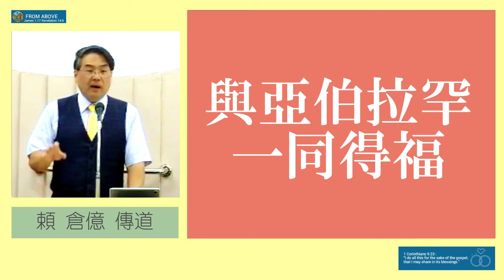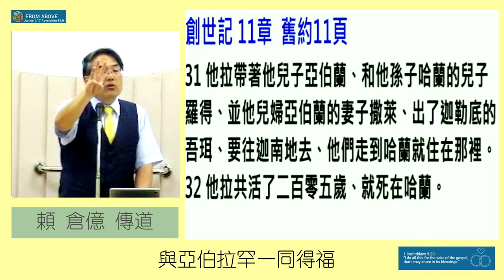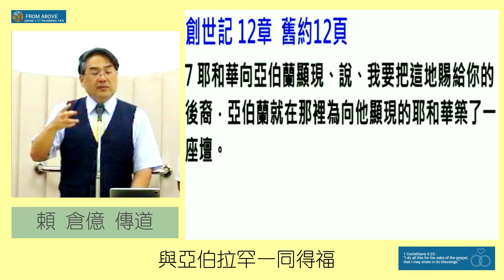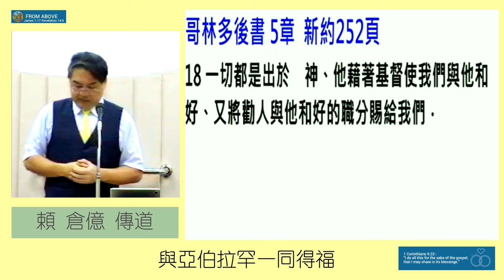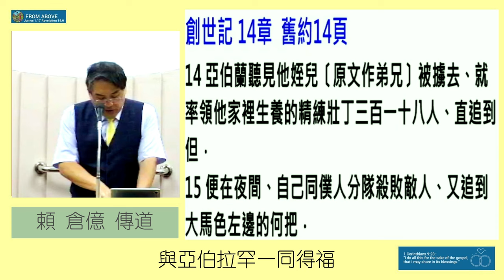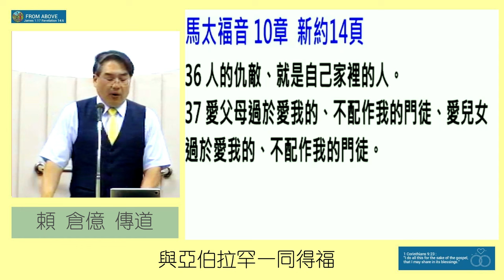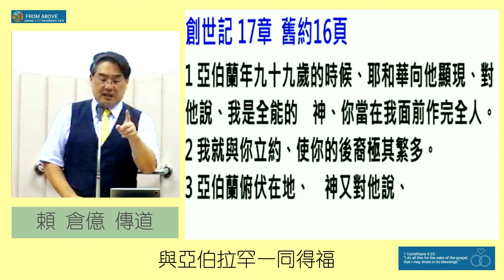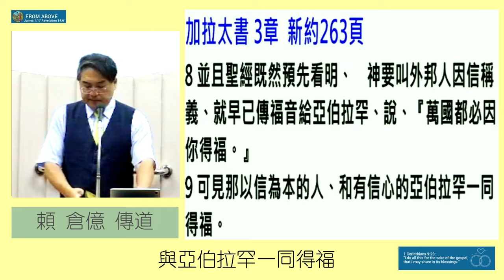【安慰！信心之父 信心起伏】與亞伯拉罕一同得福～頼倉億傳道